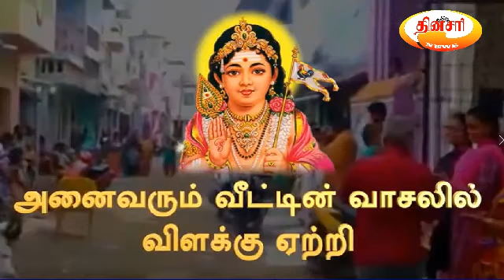ஆக.9 மாலை வீடுகள் தோறும் வேல்பூஜை, கந்த சஷ்டி வழிபாடு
ஆக.9 ஞாயிறு மாலை வீடுகள் தோறும் விளக்கேற்றி வைத்து, வேல் பூஜை செய்து, கந்த சஷ்டி சொல்லி வழிபட அழைப்பு!